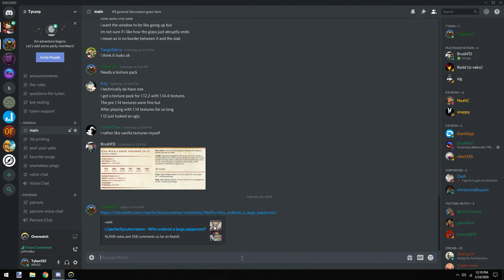Overwatch: Fun with Friends p2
The best way to keep up to date with my channel and even hang out with me.

Second best way to keep in touch with my channel